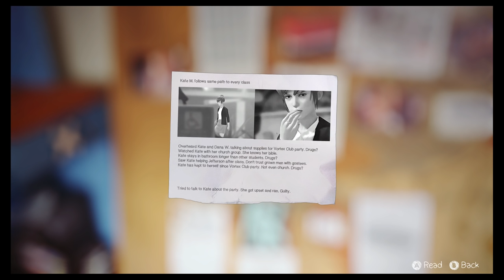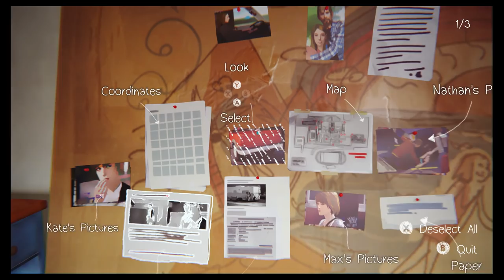Life is Strange: Episode 4 Dark Room - Investigate David's Clues 3/3 Pictures "Big Board" Sequence